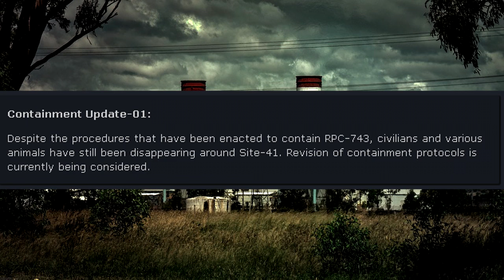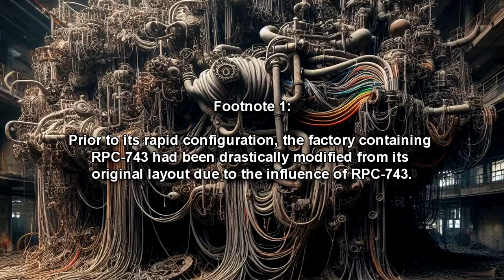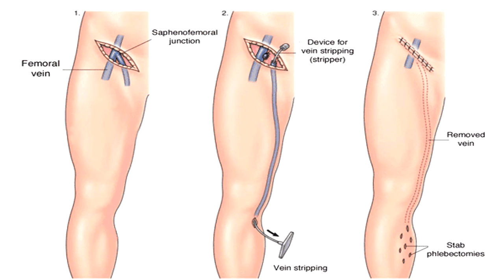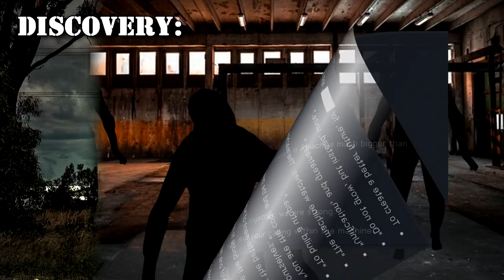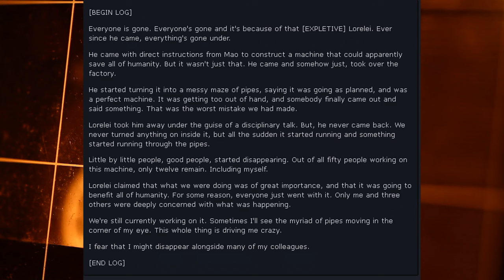RPC-743 A Community Project: A metal works factory in China becomes alive!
This is a horror RPC Authority reading of RPC-743, which is a mass of pipes, wires, chains, hooks and other miscellaneous apparatuses located within the center of a metal-works factory in China. RPC-743 becomes active when a source of biomass comes into close proximity to any of its outstretched pipes. When active, RPC-743 will seek out any living tissue and attempt to make contact with it through locomotion similar to that of a snake. Once this is achieved, the subject (animal or human) will become restrained by various pipes and wires, and will undergo the process of assimilation into RPC-743. The assimilation process consists of the aforementioned pipes binding the subject to a nearby wall. From there, various wires, small pipes, and other apparatuses are thrust into every available orifice and into its internals. These pipes and wires will attempt to 'connect' within the subject. After completely razing the insides of the subject, they essentially become a working part of RPC-743. Currently, the method of keeping the subjects alive is unknown due to a lack of thorough research.

This process cannot be stopped. Any attempt to do so will inevitably end in the subject undergoing the process to expire. After the cessation of the process, the subject will have become an integral part of RPC-743. Any subject that becomes assimilated loses all higher brain function and the ability to move.

00:00 Introduction
02:54 Description
07:47 Discovery
08:44 Addendum 743.1: Recovered Expedition Log Transcripts
17:01 Second Expedition Log Transcript
21:56 Addendum 743.2: Recovered Audio Log Transcripts

Written by: Mors 13